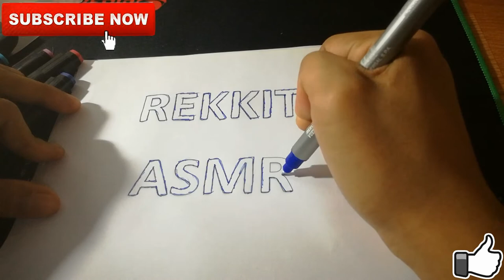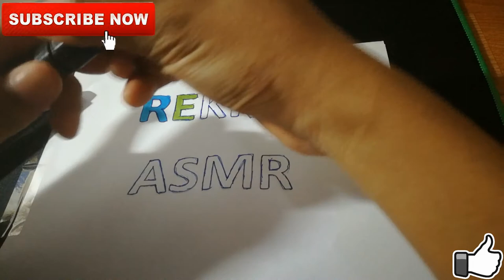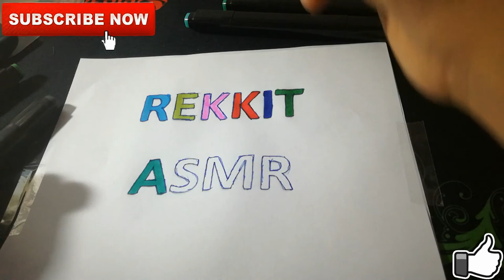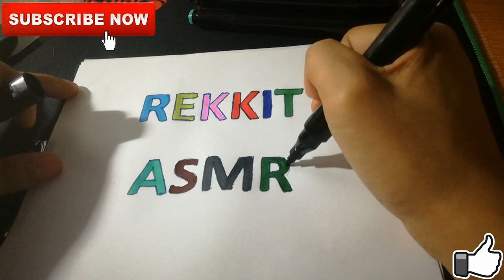ASMR: COLOURING & TRACING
Benvenuti nel mio canale. Questo è uno dei primi video ASMR che faccio e spero che sia al vostro gradimento.
Altrimenti potete tranquillamente mettere un dislike al video. :)
This is one of my first  ASMR video and I hope you like it.
Otherwise just leave a dislike. :)